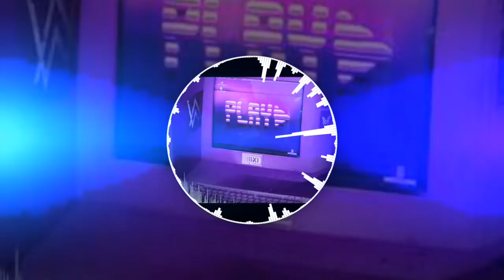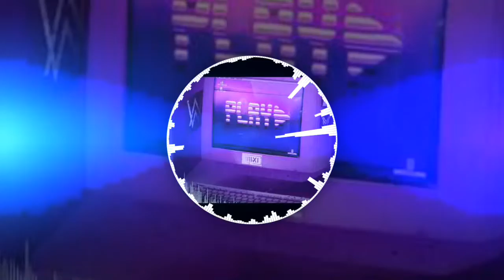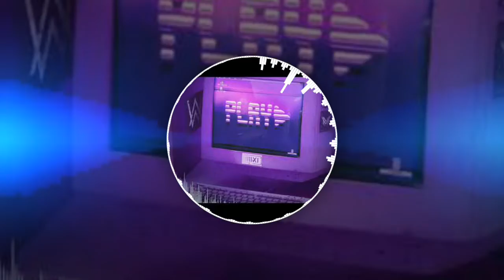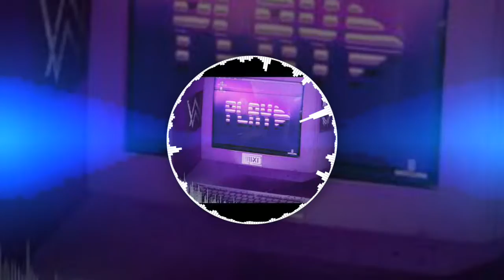PRESSPLAY Alan Walker, K-391, Tungevaag, Mangoo - PLAY (Vishwesh Remix)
Hope you like this remix!

Remix by : Official Vishwesh Pathak

My rendition play (remix) Alan Walker , Tungevaag , Mangoo , k-391

Please vote if you enjoyed✓

Lyrics:
We used to hide under the covers
Serenade each other with careless melodies
The major and the minor, we're like piano keys
You played for me, oh
I swear it, even in my sleep I hear it like the memory
It was like a whirlwind, scattered us like leaves
But I'm stuck inside a feeling, the song that never leaves